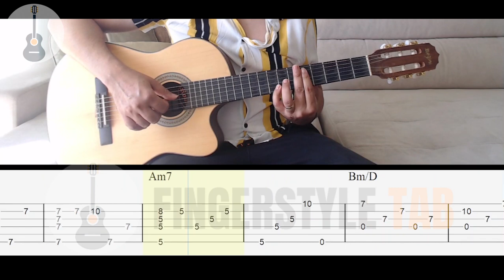CHÃO DE GIZ ZÉ RAMALHO NO VIOLÃO SOLO FINGERSTYLE TUTORIAL - Cover Inspiração Heitor Castro